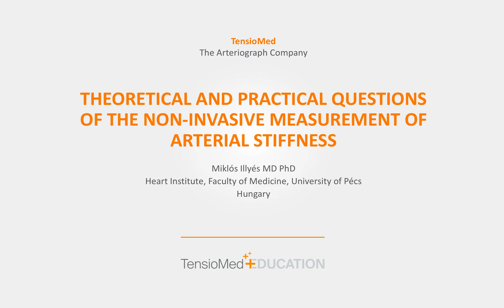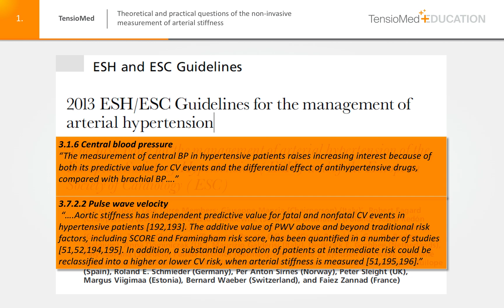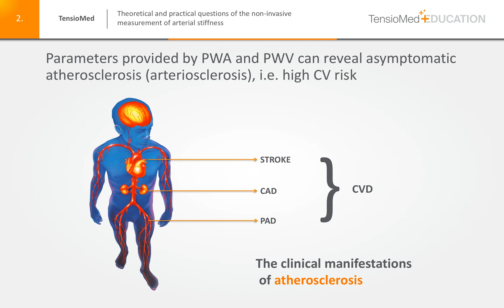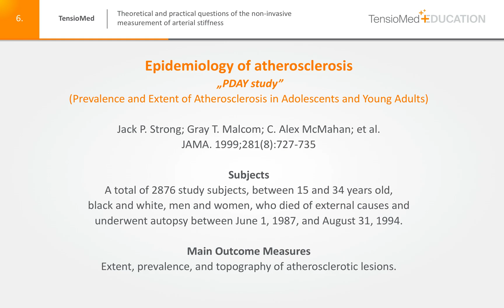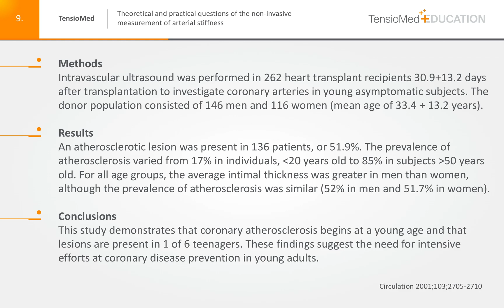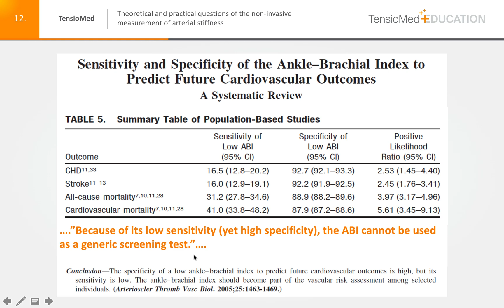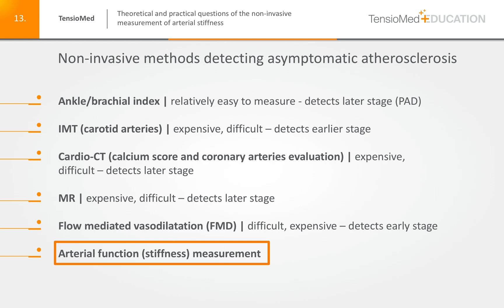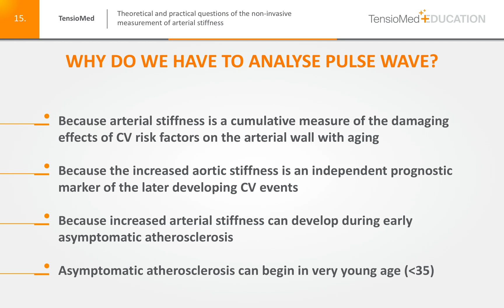Lectures Teil 1 - Warum müssen wir die arterielle Steifigkeit messen?